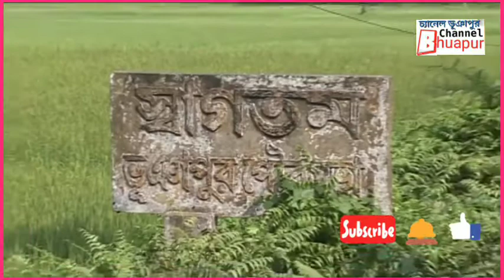আমাদের ভূঞাপুর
এখানে প্রজেক্টর (বড় পর্দা) ভাড়া দেওয়া হয় ।
যোগাযোগ ঃ চকদার ইলেকট্রনিক্স এন্ড মোবাইল এক্সেসরিজ
মোবাইলঃ ০১৭১৮৫৯৫১৮৬ , ০১৮৮৪৫৪৩০৯৬ ।
কাচা-বাজার , ভূঞাপুর বাজার , ভূঞাপুর , টাঙ্গাইল ।